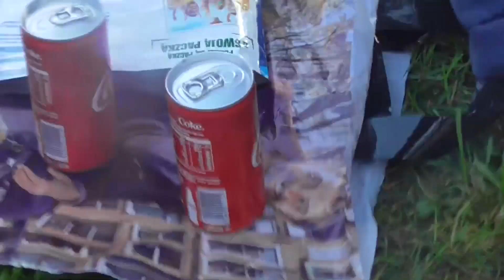CAMPING Z KAMERZYSTĄ! | OCEL